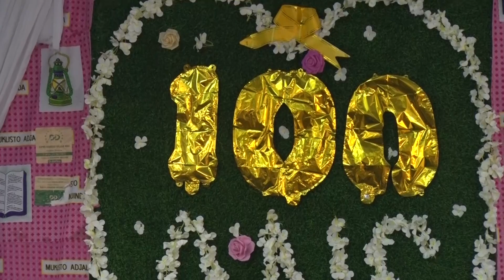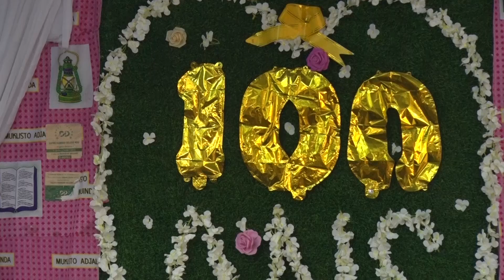🔴🔴1922-2022 LA CEFMC CELEBRE SON CENTENAIRE 🟡🟡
L' Évangéliste provincial, Rév Michel Masolo modérateur pour le culte du 04/08/2024, à l' occasion de la dédicace du temple nommé :Temple du Centenaire.